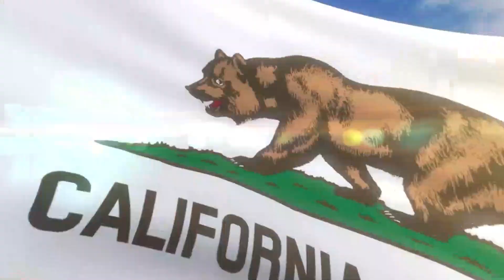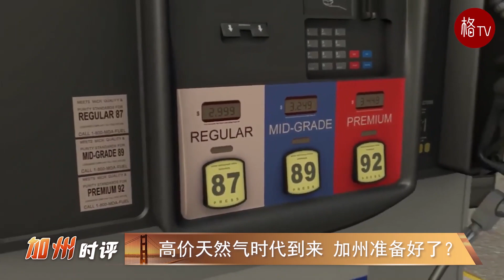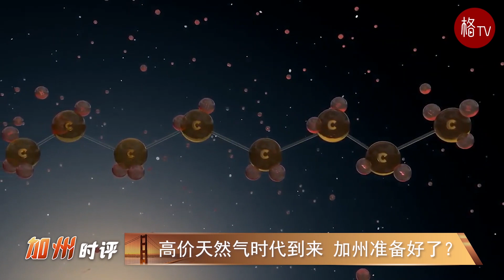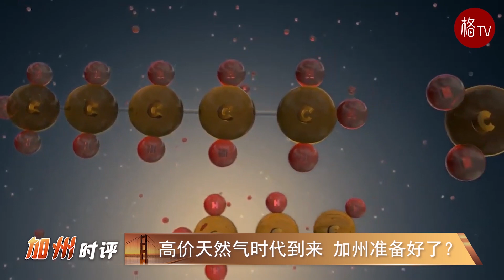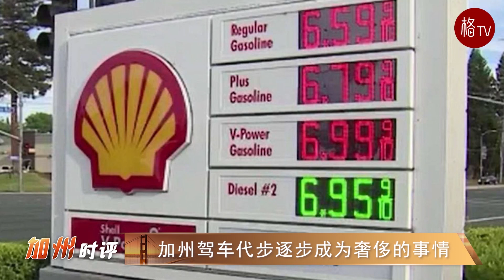新旧能源更替勿让更多家庭陷窘境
话题1：高价天然气时代终将到来 加州准备好了？

话题2：加州立法步伐太超前百姓吞苦果
话题3：加州驾车代步逐步成为奢侈的事情